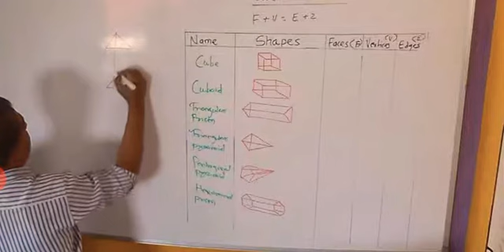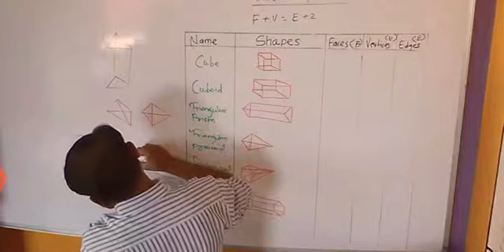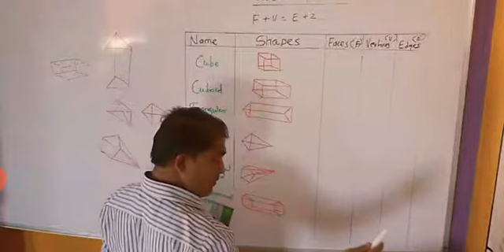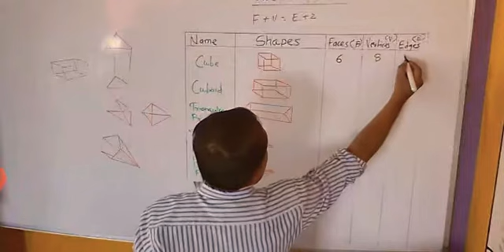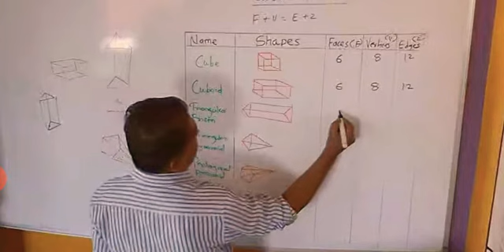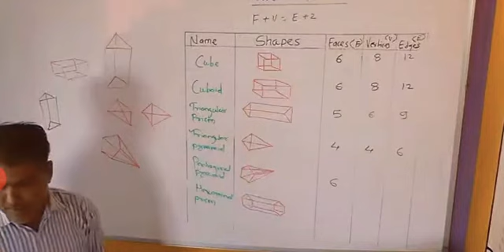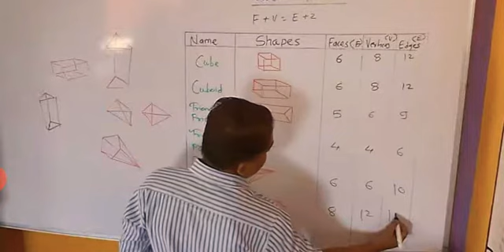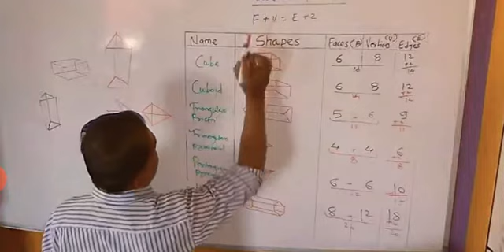std 8-euler's formula